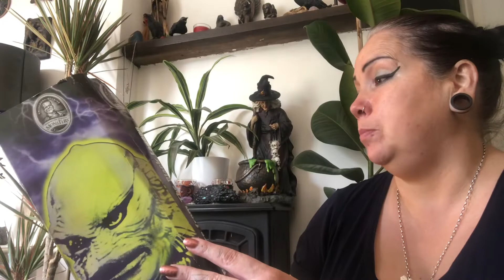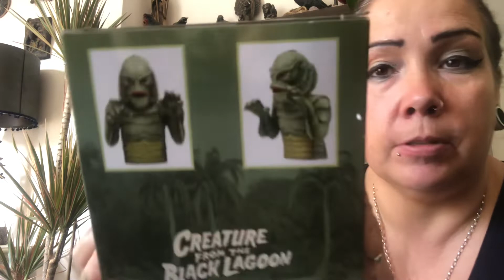VIDEO 11 Creature from the black lagoon figures VLOGTOBER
I live creature thought I’d show you gus a few of mine
Hope your enjoying the vids xx

Instagram wickedwitchofthewoods